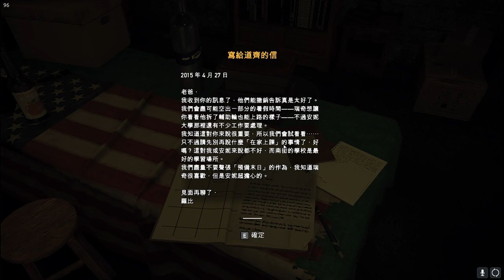極地戰嚎5(Far Cry® 5)|瘋狂小鎮|01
主角是剛新進的蔡逼八隊員，被指派到希望郡逮捕「聖父」，返回的路上發生了意外，於是展該了邊逃亡邊解放的旅程。

開頭BGM名稱
Deep Sea Bass (Coral Riff Remix)